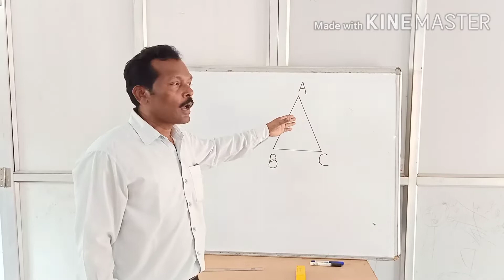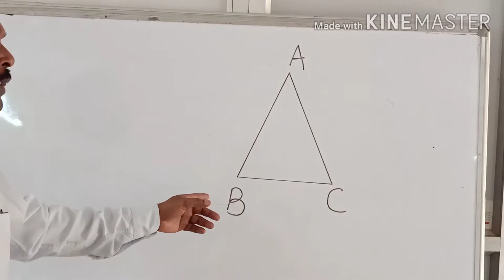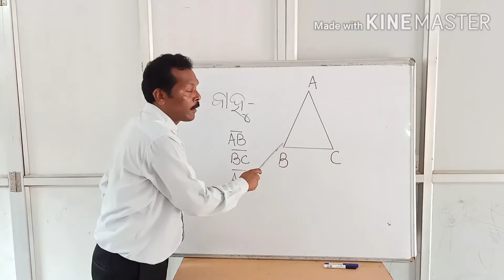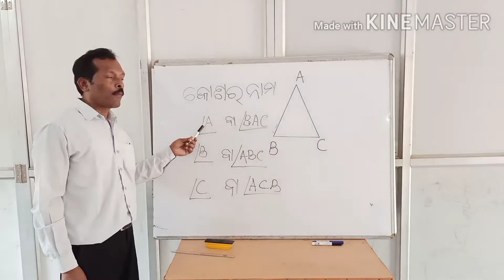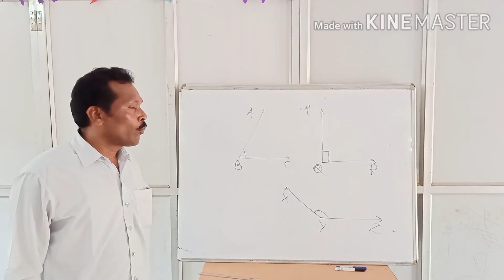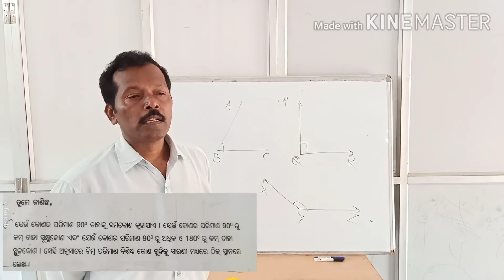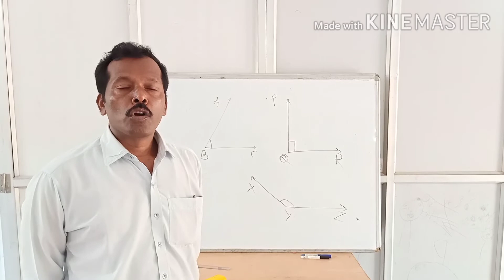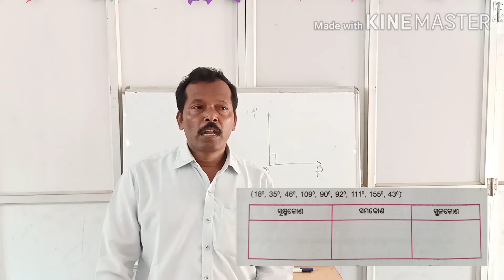ଷଷ୍ଠ ଶ୍ରେଣୀ ଗଣିତ ଅଭ୍ୟାସ କାର୍ଯ୍ୟ ୩ ୧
କୋଣ ବିଷୟରେ ଧାରଣା.